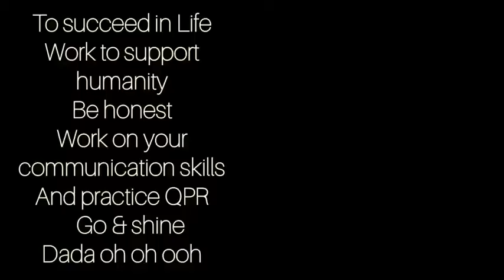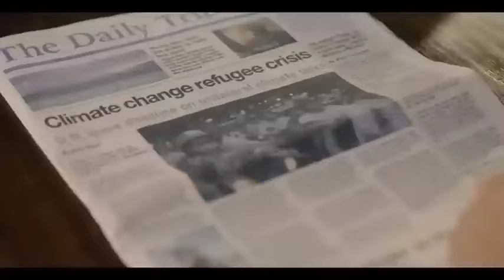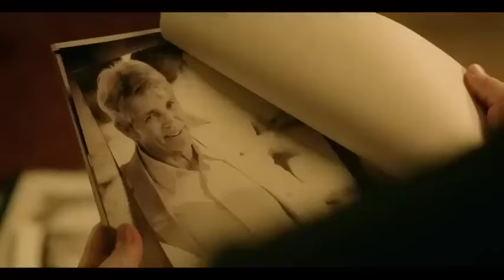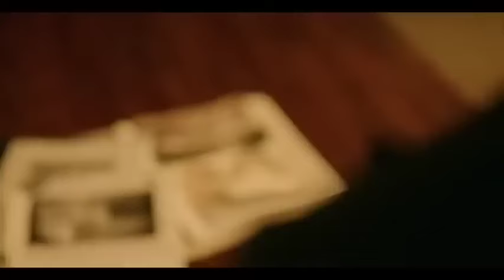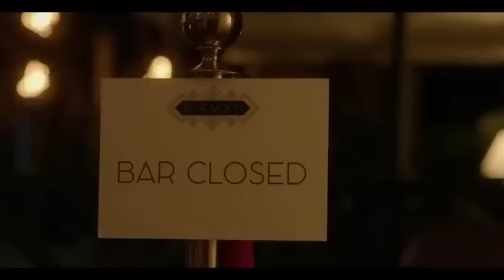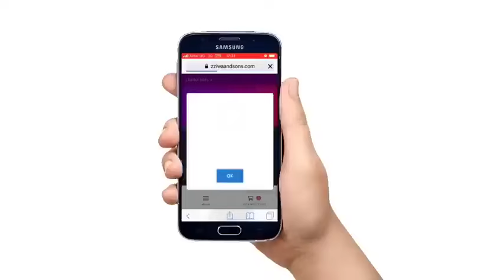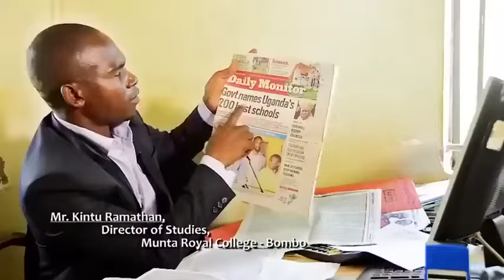THE LAWN VJ JUNIOR TRANSLATED ACTION DETECTIVE THRILLER 2023